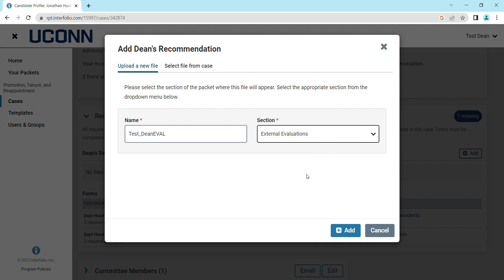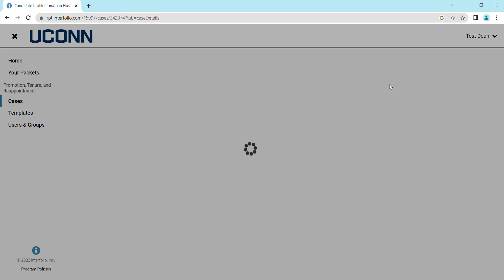Reviewing a case, uploading requirements and sending it forward (UConn Interfolio-RPT)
This videos shows reviewers how to review a case, upload requirements, and send forward to the next state of review. This video is for University of Connecticut employees.